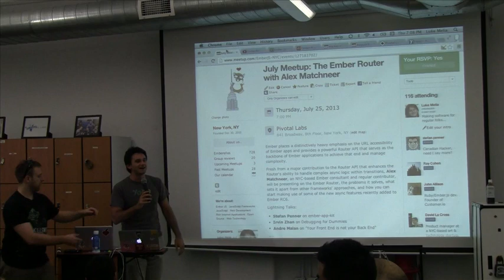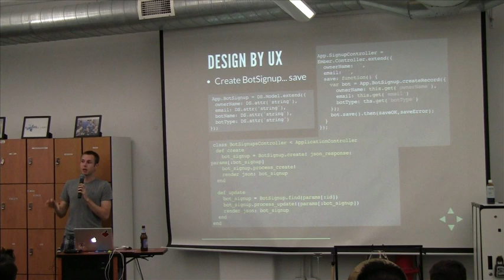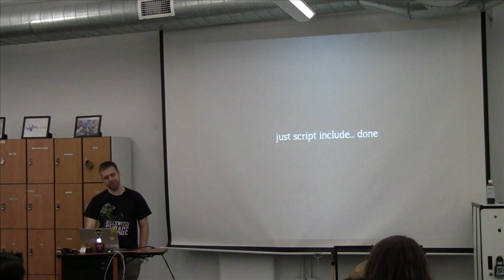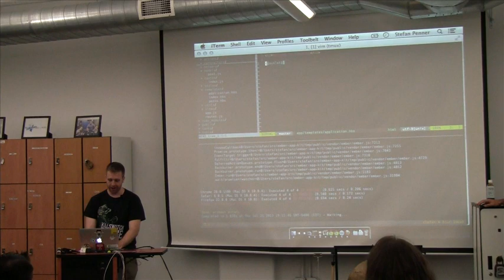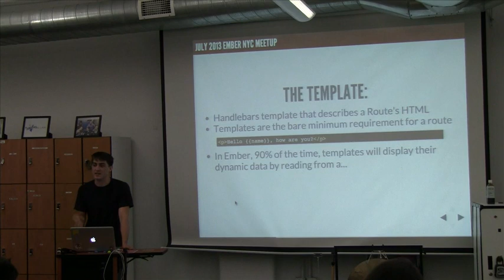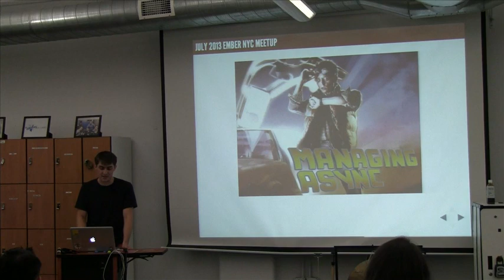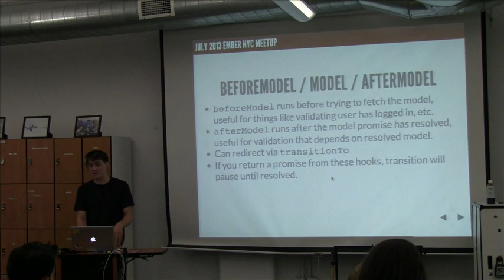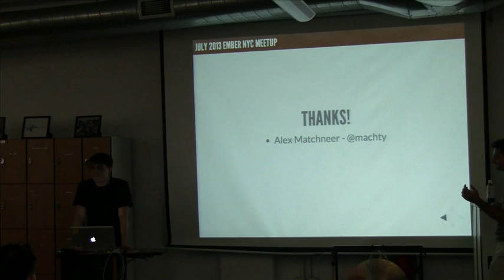Ember.js NYC, July 2013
on the Ember Router, plus:

0:00 - Announcements
6:21 - "Your Front End Is Not Your Back End", @ramcio
20:55 - "Lessons from an Amateur", @IrvinZhan
30:28 - Ember App Kit, @stefanpenner
57:30 - The Ember Router, @machty